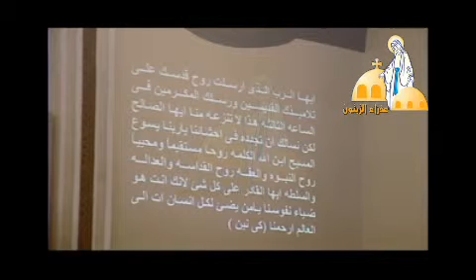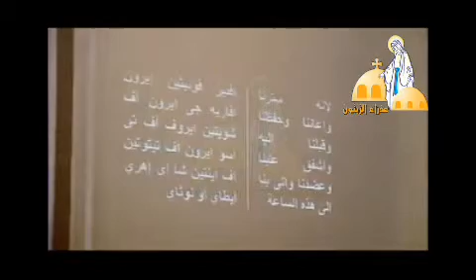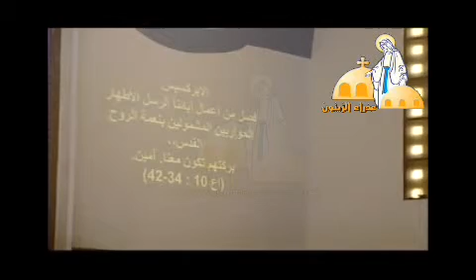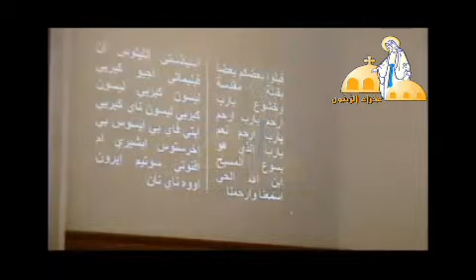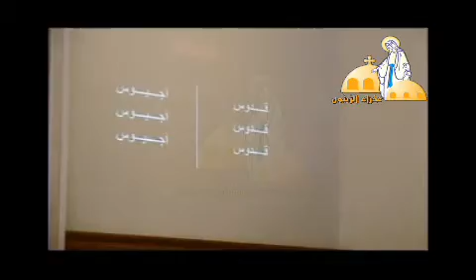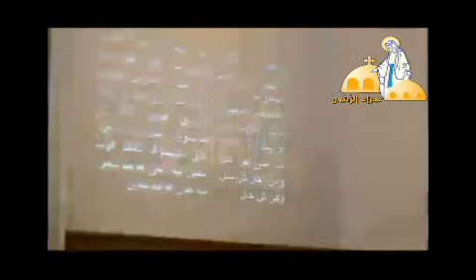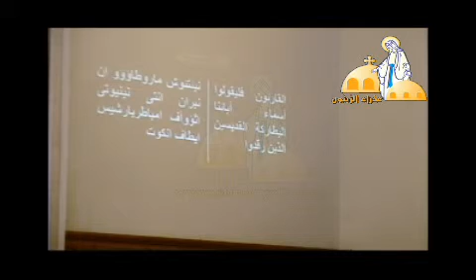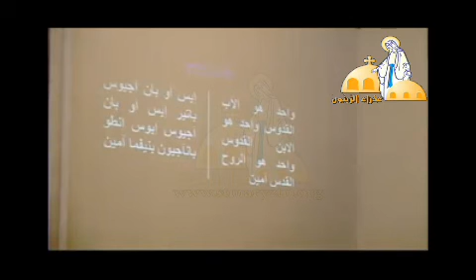قداس عيد الصليب من كنيسة العذراء مريم بالزيتون بتاريخ 27-9-2013